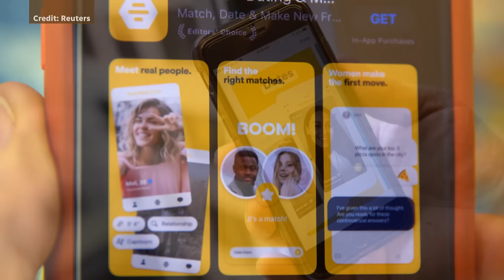Former sociologist for dating apps breaks down offline vs. online dating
After getting a Ph.D. in sociology, Jess Carbino helped dating apps like Tinder and Bumble improve user experience. Carbino says data from Standford suggests partners that meet online ‘are as committed if not more committed than their offline counterparts.'